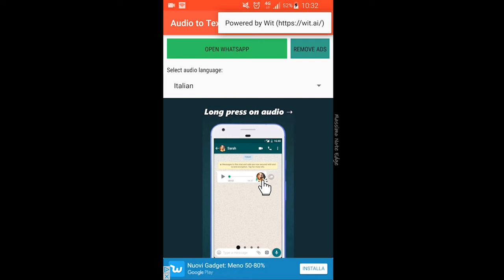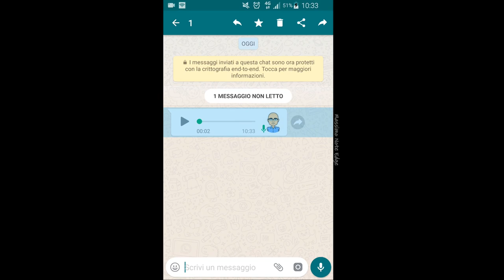Spiare messaggi vocali WhatsApp - Audio to Text for WhatsApp - Android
Quante volte ti sarà capitato di non poter leggere una nota vocale, magari perché in presenza di amici o colleghi oppure solo per privacy.
Questa applicazione freeware disponibile sia per iOS che per Android, nei rispettivi Store, ti permetterà di trasformare le note vocali ricevute in testo da leggere.
L’applicazione per iPhone e iPad estende la sua funzionalità anche ad altre piattaforme tipo telegram, line e le registrazioni vocali.
Il suo Nome è “ audio to text per whatsapp”.
Quindi tornerà utile anche quando vogliamo sapere cosa ci hanno “detto” senza farlo scoprire.
Nei video di seguito viene mostrato come scaricare, installare ed utilizzare l'applicazione;  il valore aggiunto sarà quello di non mostrare la nota vocale come riprodotta.